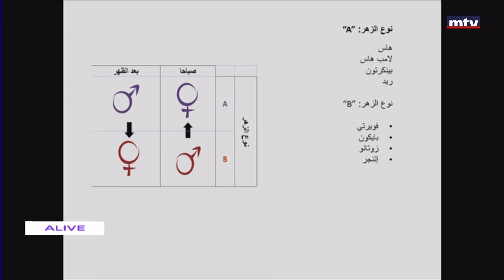Nature - 07/02/2023 - الأفوكا